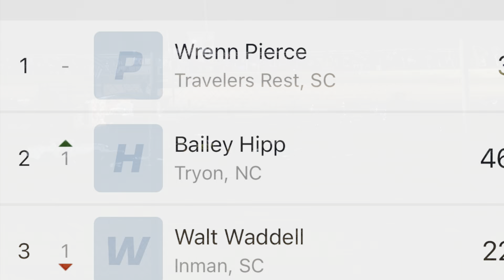4/13/2024 Thunder Bomber Harris Speedway